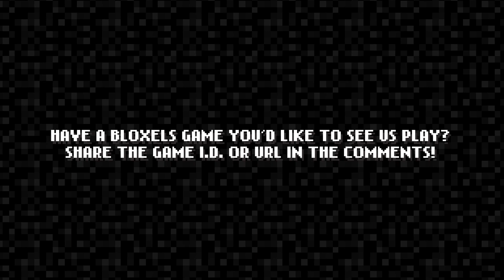Featured Friday #8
★ This Week's Featured Games★

0:15 “The Adventures of Jades”
by yaymaster
2:48 "Tiny World 2"
by jadenhockensmith
5:05 "Mushroom Madness (STLP)"
by 27kirby
8:42 “Spy Mission Remaster”
by hbpencils
13:15 “Coffee Land”
by spec21